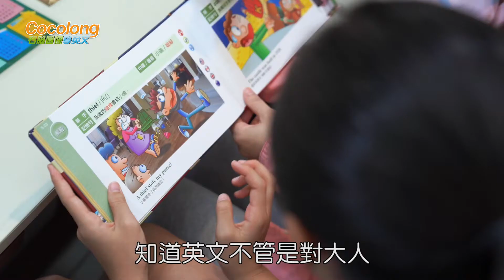靜妙+pumpkin南瓜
認識更多Cocolong📃